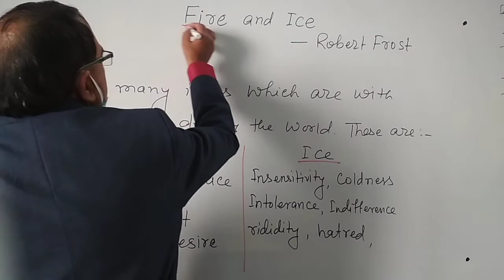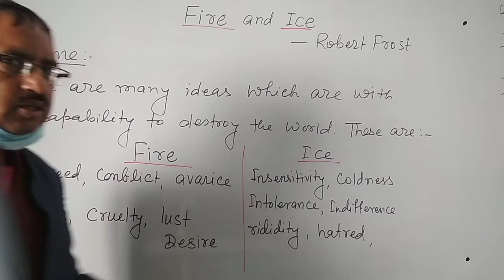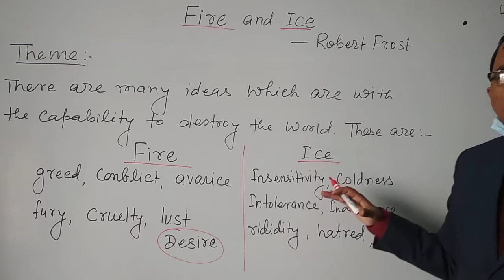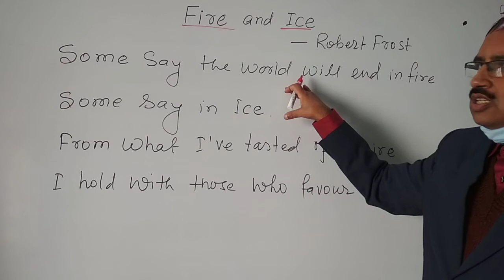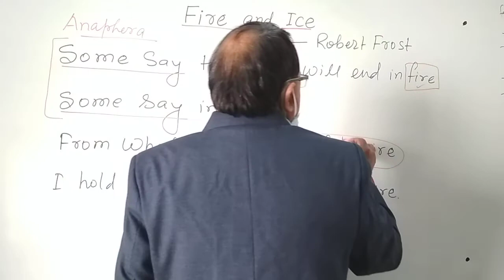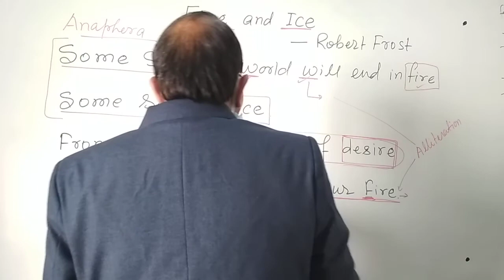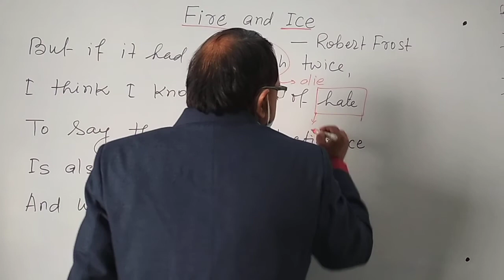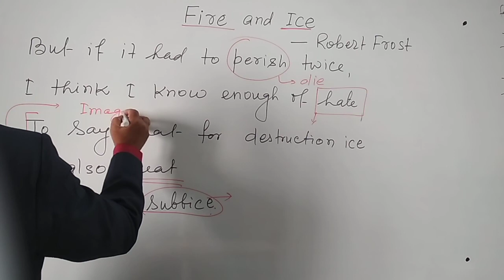Fire and Ice/Poem class 10 CBSE English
how the world being destroyed. metaphorically either through Fire or Ice